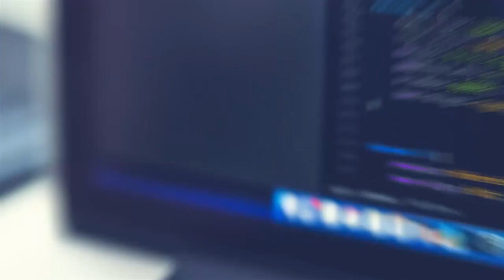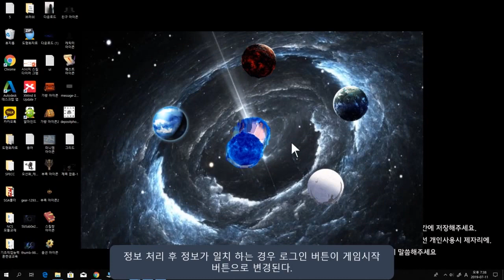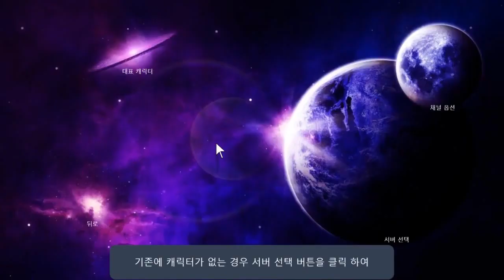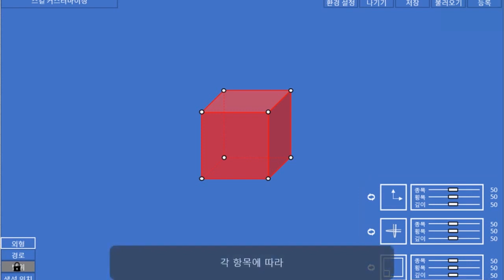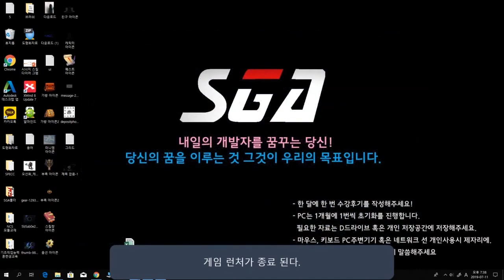SGA서울게임아카데미 기획과정 손현수 포트폴리오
안녕하세요.

본 영상은 게임기획과정을 수강하고 있는
손현수 학생의 포트폴리오입니다.

* 게임학원
* 서울게임아카데미 교육과정 : 게임프로그래밍/게임원화/증강현실(AR)/게임기획/게임그래픽/애니메이션/프로게이머/웹툰
* 서울게임아카데미 네이버TV
* 서울게임아카데미 대표번호: 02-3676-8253